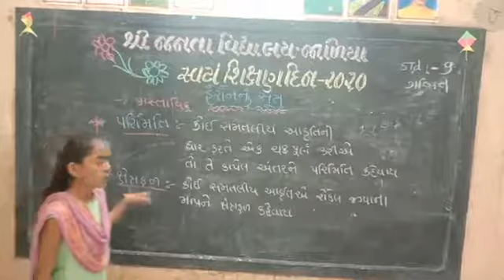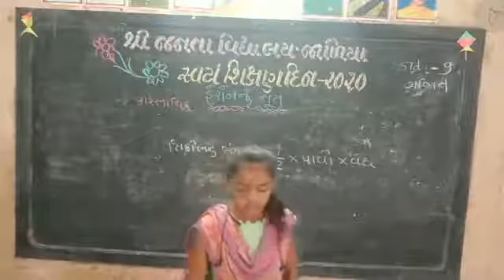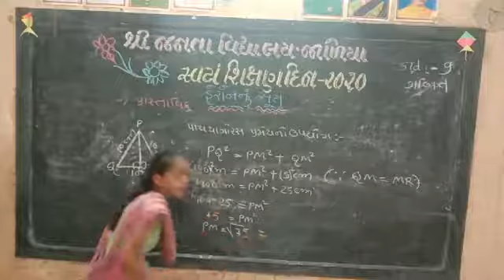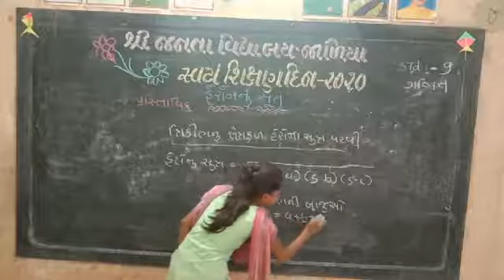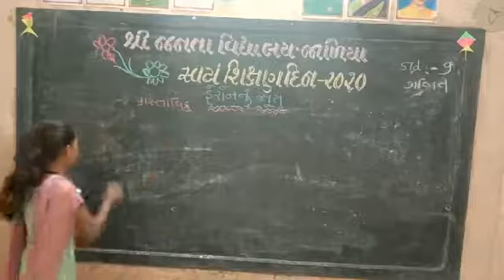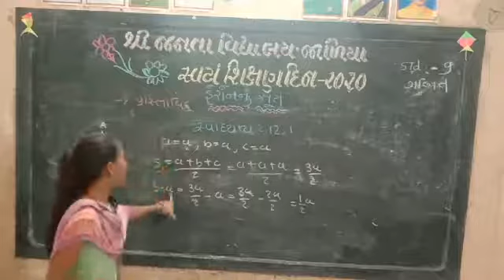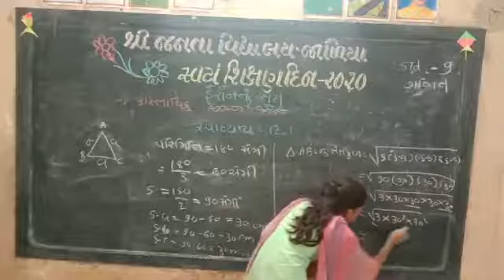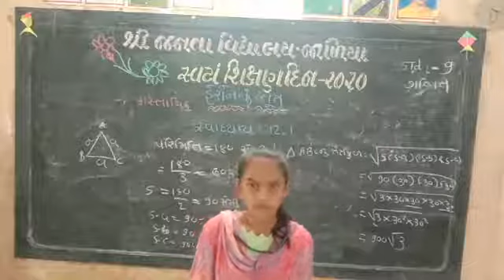સ્વયં શિક્ષણ દિન (ગોધાત શિવાંગી)